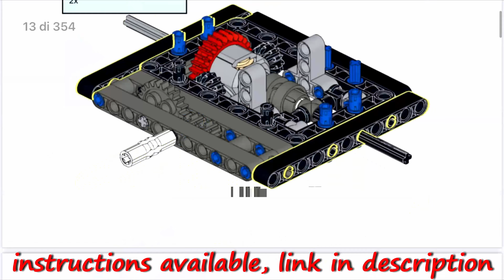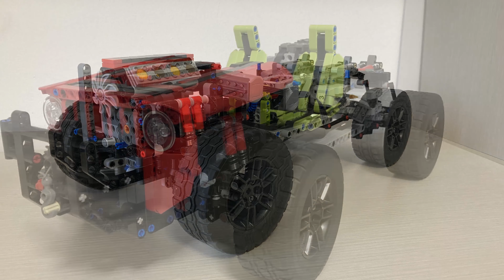LEGO TECHNIC Jeep Gladiator jt 4x4 (MOC)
This is my latest moc: Jeep gladiator 4x4

Features:
Weight: 2,029 kg
About 2000 parts
Lenght: 48 cm
Width: 23 cm
Height: 20,5 cm
Drive: 2 l motor
Steering: 1 servo motor
Winch: 1 l motor
v8 engine: 1 m motor
1 pairs of led
1 CaDa rechargeable battery box
v8 engine
Openable doors and hood
Front and rear suspension
Front and rear lockable differential
2 speed gearbox+N

00:00 intro
00:19 functions
03:00 photos